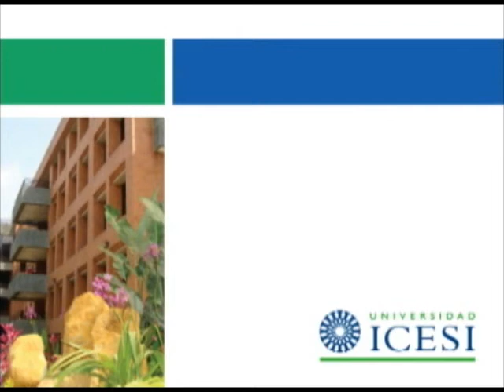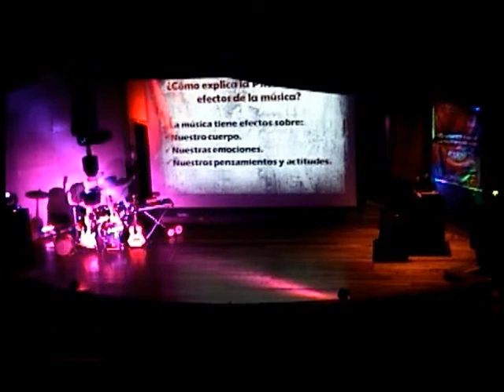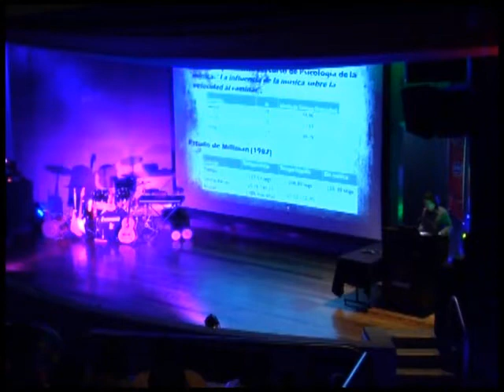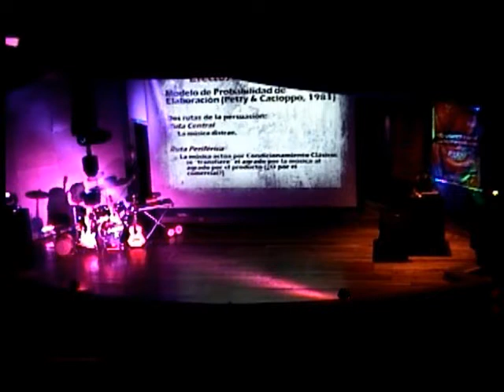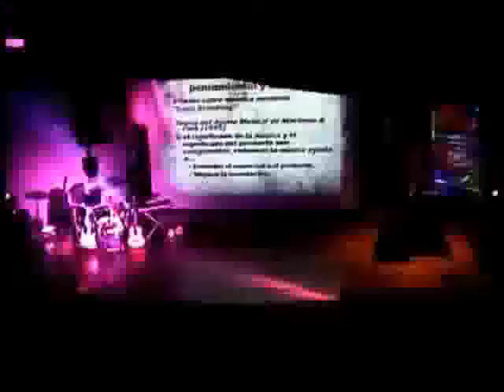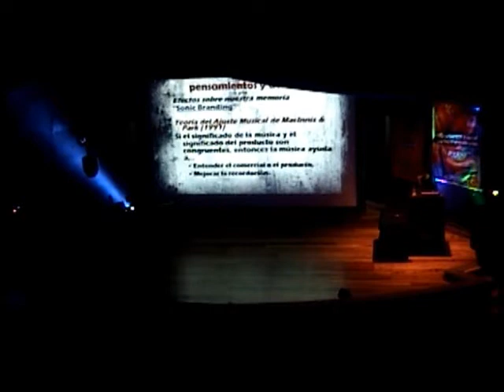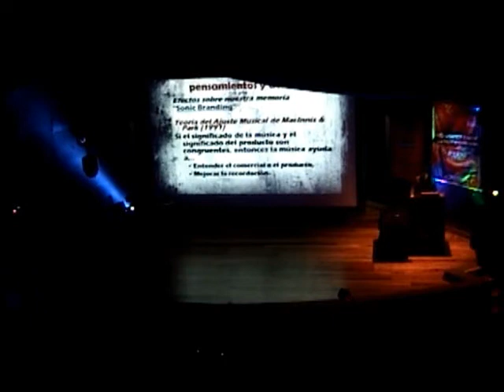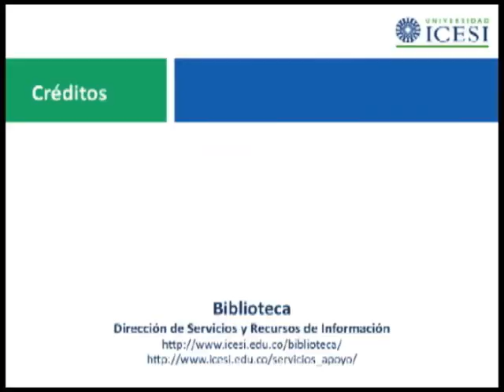Sinergia VII: El Poder de la Música : Mercadeo (Conferencia 1)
CÉSPEDES, Julián. El Poder de la Música : Mercadeo (Conferencia 1). Santiago de Cali: Universidad Icesi, 2011. 01:49:54 min.

Sinergia VII El Poder de la Música

Sinergia VII "El Poder de la Música" Conferencia 1 de Julián Céspedes sobre Mercadeo: una aproximación psicológica. En su séptima versión, se exhibió el cambio del enfoque de la música como un producto en sí mismo, a las situaciones donde la música se utiliza como un medio para vender algo más, y en concreto considerar el papel de la música en el proceso de mercadotecnia y en los entornos físicos comerciales. También se expuso como la música puede cautivar al entorno de un producto, una empresa o una marca al llevar el mensaje, crear estados emocionales o para funcionar como un impulsador de nuevas experiencias en el consumidor. Viendo la música como una herramienta vital en el proceso de posicionamiento, creando estilos de vida, experiencias y vínculos emocionales con el consumidor

"The Rolling Stones-Start Me Up", grabación de sonido administrado por: UMG (0:47)

"SURVIVOR-EYE OF THE TIGER", grabación de sonido administrado por: Muyap - SME (42:02)

"Joe Cocker-You Can Leave Your Hat On - Album Version", grabación de sonido administrado por: WMG - SME - Liberation Music (30:45)